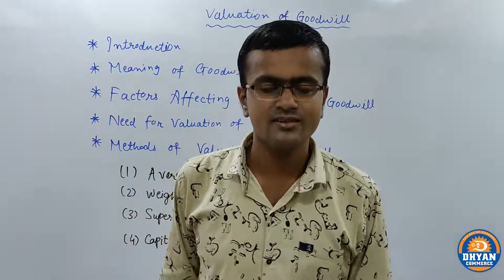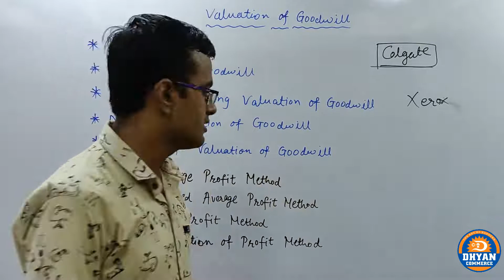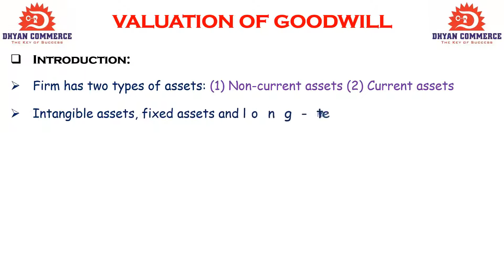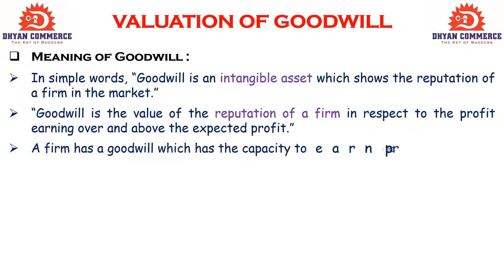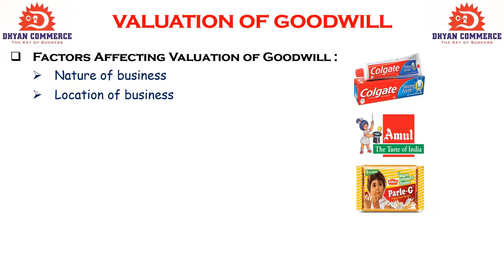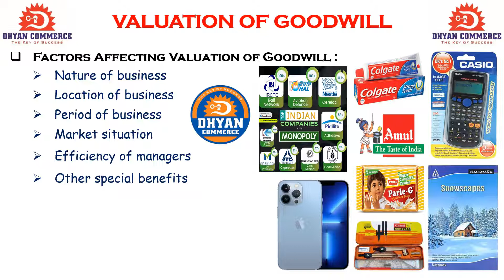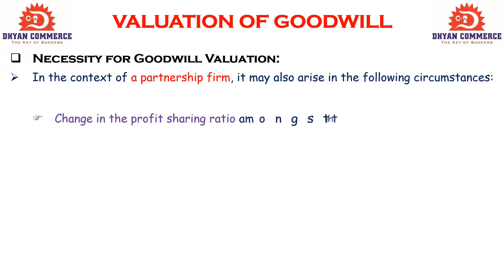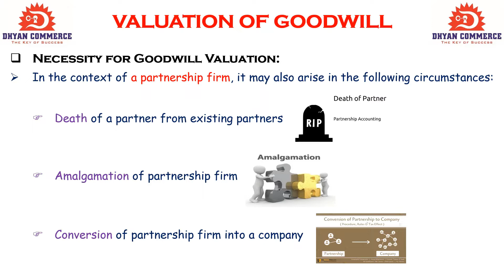Valuation of Goodwill (Lec-1)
IN THIS LECTURE WE STUDY THEORY OF GOODWILL.